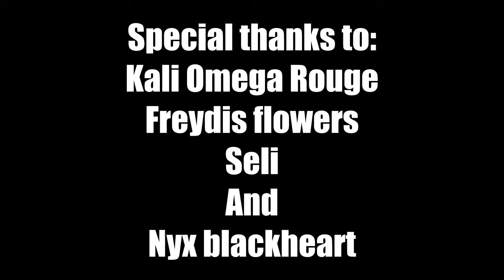Transfems and Emotional changes